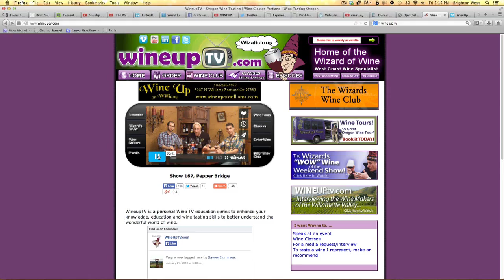Interview: Wayne Oppenheimer of Wine Up TV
Learn how he started, what inspires him and a little bit about what's next.